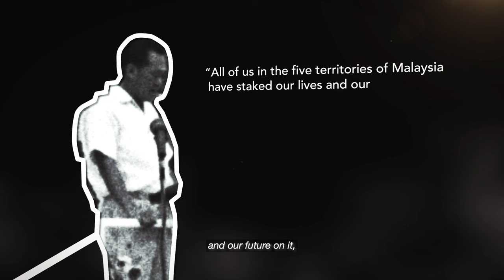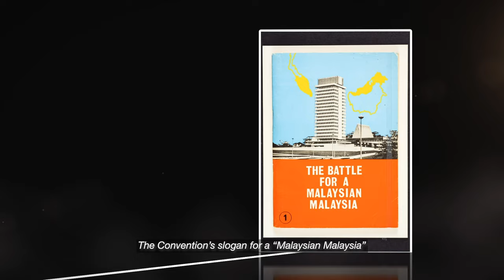1963 -1965 - Tensions of Merger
After the merger in 1963 to form the new federation of Malaysia, fractures started to appear. Political and racial tensions simmered and boiled over in 1964, resulting in race riots. The economics of merger also led to disappointment, and things came to a head with the PAP’s formation of the Malaysian Solidarity Convention.